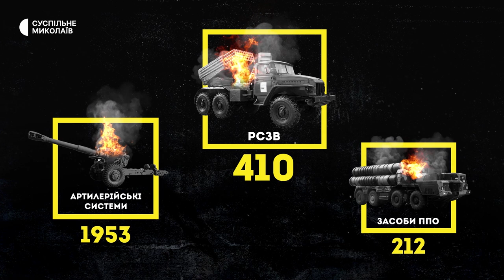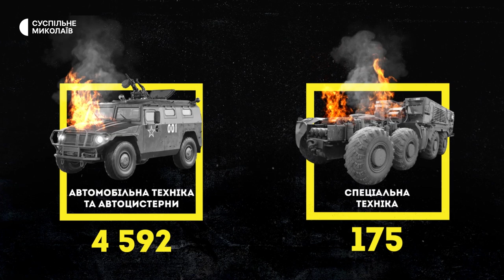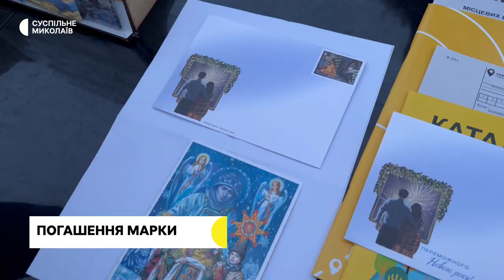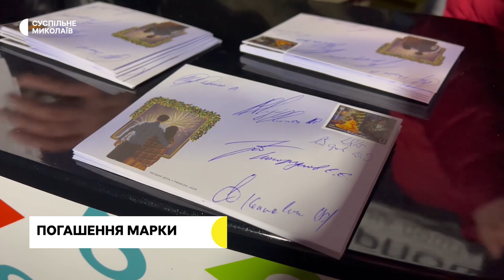Маскувальні костюми, свято для дітей, миколаївська ялинка | 19.12.2022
00:00 - початок.
00:30 - Протягом минулої доби російські війська атакували Миколаївщину дронами та РСЗВ.
01:18 - Втрати російських військ.
02:13 - У Миколаєві виготовляють маскувальні костюми для військових.
04:43 - "Переможного нового року": у Миколаєві погасили марку.
07:43 - Побажання миру, перемоги і сили ЗСУ. Миколаївці прикрасили головну ялинку міста.
09:01 - У Миколаєві волонтери організували свято для дітей переселенців.
12:04 - Майже сто дітей отримали подарунки в Миколаєві.
14:34 - Чемпіонат світу з футболу. Як вболівали миколаївці.
17:29 - Прогноз погоди на 20 грудня.